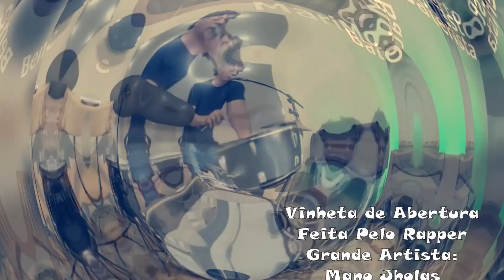5º Apresentação GIL BATERA Que foi baterista do Teodoro e Sampaio, E Deu Um Show Cantando Odair jose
5º Apresentação GIL BATERA Que foi baterista do Teodoro e Sampaio, E Deu Um Show Cantando Odair jose. Com a Participação do Seu Irmão Edson Zoom.